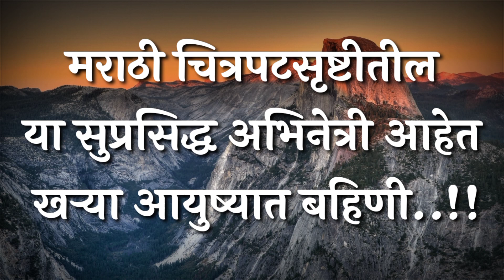या सुप्रसिद्ध अभिनेत्री आहेत खर्‍या आयुष्यात बहिणी| latest update news| aai kuthe kay karte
Search in:-